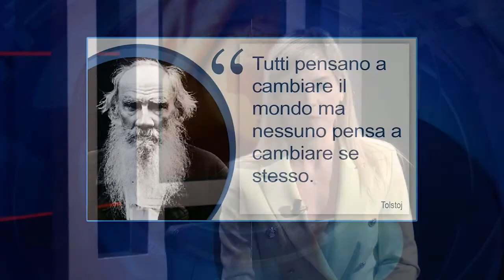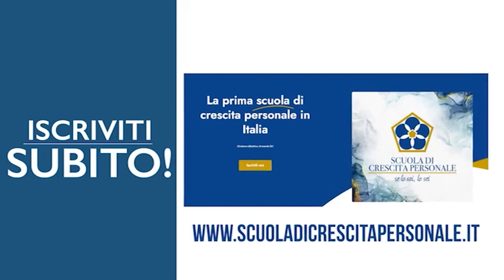ARMANDO SIRI: Intervista Byoblu sulla Scuola di Crescita Personale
Armando Siri, intervistato da Byoblu, presenta il nuovo progetto formativo della Scuola di Crescita Personale.
Simbologia, fisica quantistica, neuroscienze, psicologia, psicosomatica... sono solo alcune delle materie affrontate in questa innovativa Scuola per un'evoluzione della consapevolezza individuale e sociale.